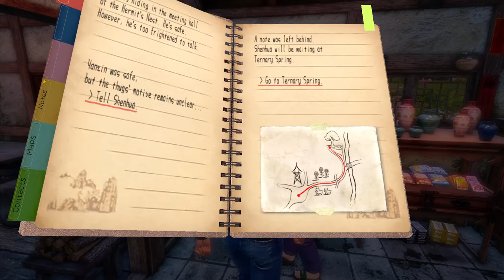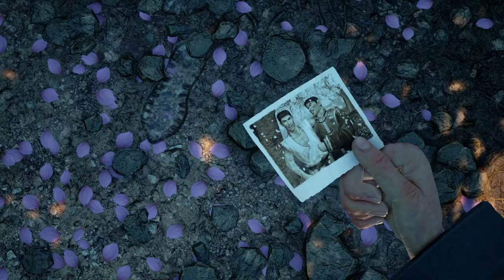Shenmue III [7] The Verdant Bridge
If you're going to have a description that is simply "Is this..." maybe you should reconsider having it be interactable at all. But hey, plot happened.

Weird that Ryo is fixated on that and not the mysterious person that his father probably never met back up with.